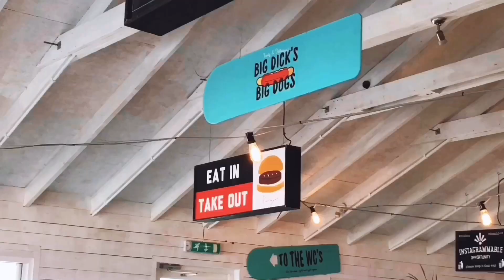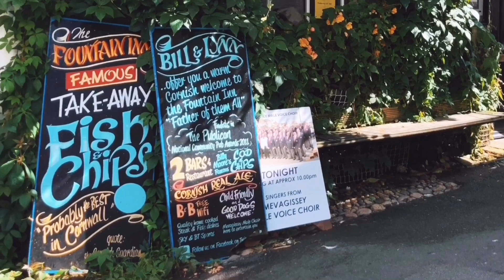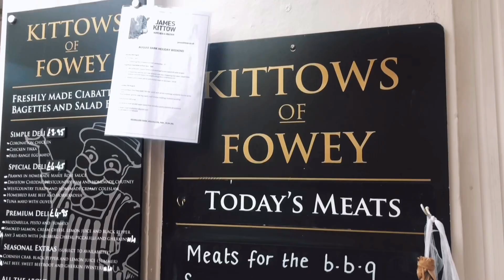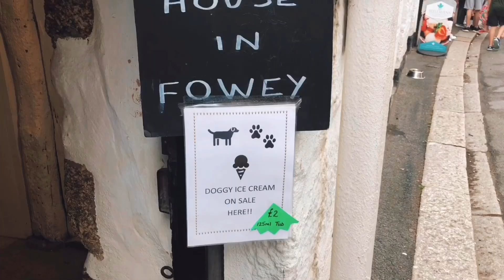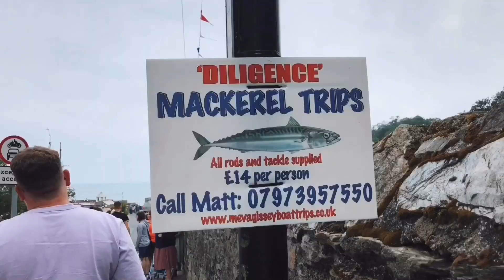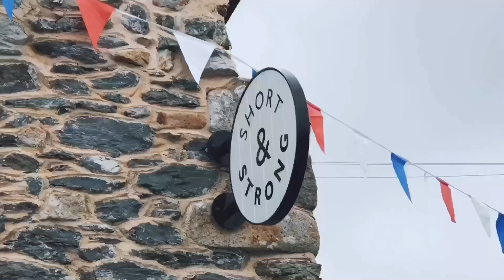Explore Cornwall (Part II) Pentewan, Mevagissey, Fowey, Charlestown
Part 2 of our 6 day trip to St Austell, Cornwall. I went with the Bakers (Jack, Steve, Wendy and Beth) and family friends ☺️ In this video, we explore villages, towns and harbours in and near Pentewan. We had some lovely sunny days in Cornwall so the places we visited ( Pentewan, Mevagissey, Fowey, Charlestown ) looked BEAUTIFUL! If you’re heading to Cornwall then I would definitely recommend you to head to these areas, grab yourself a Cornish ice cream and enjoy the views!

We camped in Pentewan Sands Holiday Park so watch Part I to see what that’s been like so far

Chim xxx